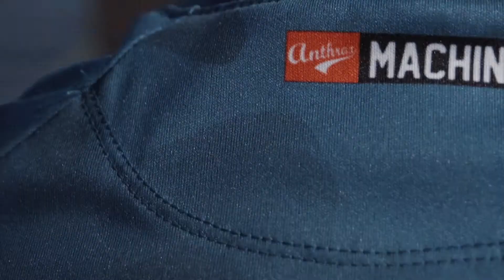Anthrax Boot Camp 2016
4 amazing days in the tropical waters of Chalkidiki !